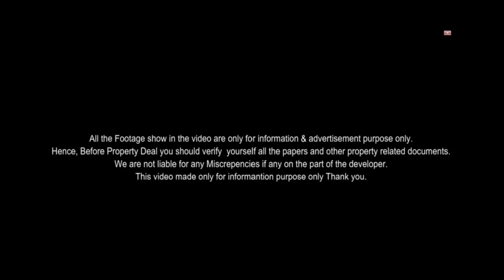इतना बड़ा विला वह भी पूरे फर्नीचर के साथ ख़रीदे | 120 Sq.Yards 3 BHK fully furnished Villa for sale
120 Sq.Yards 3 BHK fully furnished Villa for sale near Vaishali Nagar Jaipur

property detail
 3 BHK fully furnished
 size 18 by 60 120 Gaj
 full duplex
West facing
 location near Vaishali nagar west distance from Manas hospital only 700 meter
 fully furnished price 1.10 cr

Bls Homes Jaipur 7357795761